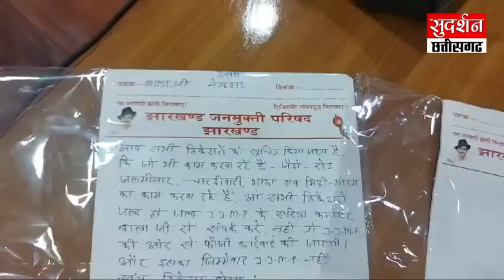देशी कट्टा के साथ नक्सली गिरफ्तार | कई घटनाओं को दिया था अंजाम | Naxal Arrested at Chhattisgarh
Description -
नमस्कार साथियों,
इस Video में मैं आपको बताऊंगा देशी कट्टा के साथ नक्सली गिरफ्तार | कई घटनाओं को दिया था अंजाम | Naxal Arrested at Chhattisgarh

BE MY FRIEND:
🌍Check my website / blog: {yogeshmishra.co.in}
📸Add me on Instagram: {I'm on Instagram as @katgiwala_yogesh}

ABOUT MY CHANNEL:
Hi! I’m Yogesh Mishra, On my channel, you will find {Big Update, Entertainment, Knowledge News, Information, Travel News, Best Place Info etc}. I love sharing [Food, Travel, Infotainment etc.] with you guys as I experience them myself.

Feel free to add me on Instagram/Facebook/Snapchat/Tiktok: {Yogesh Mishra}